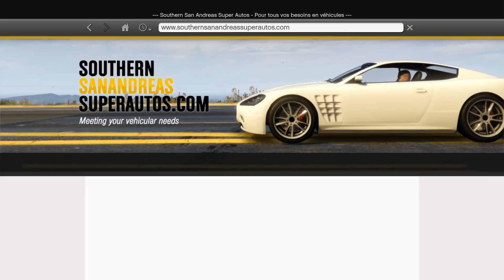(DLC CAYO PERICO) NOUVELLE JEEP PRÉSENTATION!